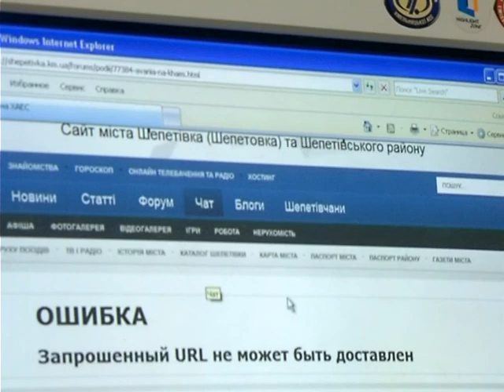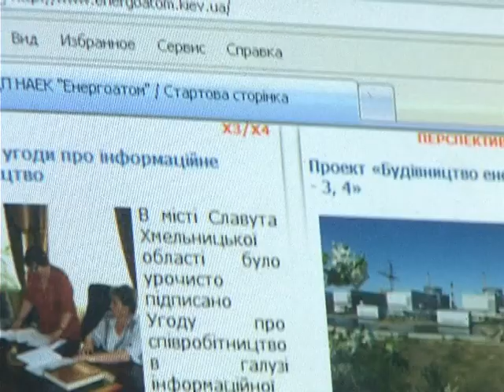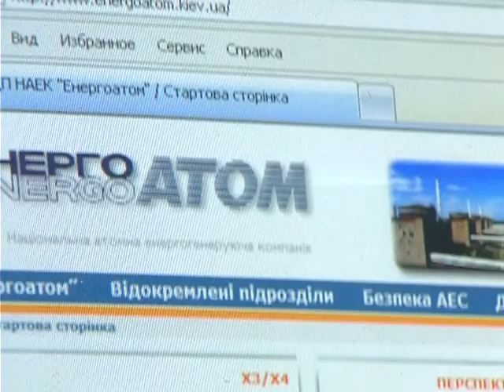ХАЕС. Спростування з приводу поширення чуток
ХАЭС. Опровержение распространения слухов о ХАЭС